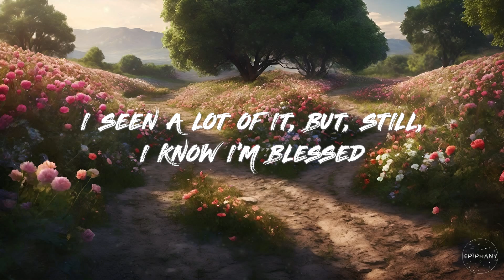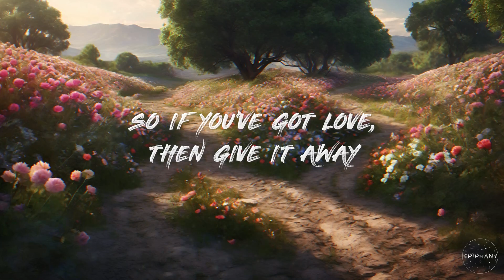Mike Posner - Beautiful Day (Lyrics)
🎤 Lyrics: Mike Posner - Beautiful Day

[VERSE 1]
IT’S A BEAUTIFUL DAY TO BE ALIVE
FEBRUARY IN NEW YORK, SUCH A VIBE
I HAVE A HUNDRED DIFFERENT MOODS FROM ONE DAY TO THE NEXT
I SEEN A LOT OF SHIT, BUT, STILL, I KNOW I'M BLESSED

[PRE-CHORUS]
'CAUSE LIFE IS NOT A CHECKLIST
I’M SORRY TO MY EXES
KEEP CHECKIN' ALL MY MESSAGES
I'M DONE BEIN' A PESSIMIST
THE OLD WAY WASN'T WORKIN'
I GOTTA PUT THAT WORK IN
I KNOW I'M FAR FROM PERFECT
BUT IT'S TIME FOR A CHANGE

[CHORUS]
SO IF YOU'VE GOT LOVE, THEN GIVE IT AWAY
HERE'S TO THE JOY AND THE PAIN

[VERSE 2]
YEAH, THERE'S A PART OF ME UNDERNEATH THE PART THAT I LET PEOPLE SEE
THAT PART IS THE GOOD PART
OH, MY GOD, IT'S TRUE
I LOOK AT THE SKY AND IT'S ELECTRIC BLUE, WOO

[PRE-CHORUS]
HOW WAS I SO SELFISH?
THE MONEY NEVER HELPED IT
SO L GOTTA PUT THAT WORK IN